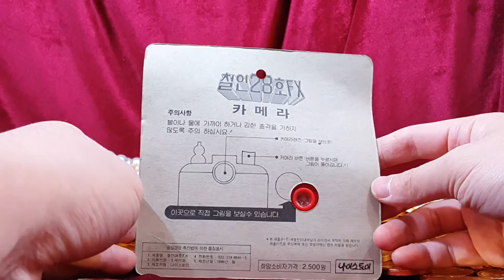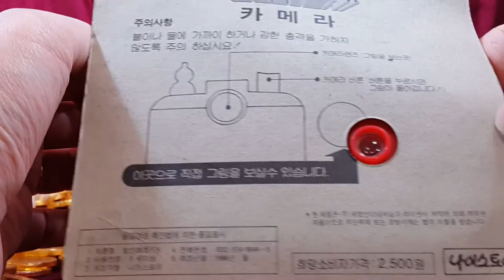[세계 최초!!] 장난감 황제의 보물창고 No.115 - STD 철인 28호 FX 카메라 The Iron Hero 28 FX Gigantor 超電動ロボ 鉄人 号超电动机器人 铁人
이름:  STD 철인 28호 FX 카메라
종류:  소프트비닐 로봇 & 장난감 카메라
크기:  박스 크기 - 세로 약 15cm X 가로 약 15cm
          로봇 크기 - 세로 약 8.5cm X 가로 약 5cm
          카메라 크기 - 세로 약 6.3cm X 가로 약 5.7cm
          제조회사: 나이스 토이 (한국)
제조년월: 1996년

철인 28호는 몇십년전에 마징가와 함께 거대로봇의 상징이었죠. 그리고 철인 28호FX로 리메이크 되어서 다시 우리를 찾아 왔었는데요, 저도 TV에서 애니를 방영해줄때 빠짐없이 보곤 했었는데 아무리 봐도 주인공인 철인 28호보다는 블랙옥스가 훨씬 멋있어요... 그래서인지 당시에 블랙옥스 장난감의 인기가 상당히 많았어요. 여러가지 크기의 버전이 있을 정도에요. 어쨌든 제 개인적인 생각으로는 근육질이 된 철인 28호보다는 통짜몸매였을때가 더 정감이 가더라구요. 다음번에는 블랙옥스라는 제목으로 애니가 나와줬으면 좋겠어요. 카메라로 작게나마 애니의 장면을 다시보니까 기분이 좋네요.
ㅎㅎ : D

Name:  STD The Iron Hero 28 FX Gigantor camera
Type: Soft plastic robot toy camera
Size: box size - Vertical about 15cm X side about 15cm
           Robot size - Vertical about 8.5cm X side about 5cm
           Camera size - Vertical about 6.3cm X side about 5.7cm
Production company: Nicetoy (South Korea)
Production date: 1996
Sale Price: 2,500 won

 The Iron Hero 28 represented giant robots, and it was remade as It soon. Whenever it went on the air, I always watched it. I thought the Black Ox was better than The Iron Hero 28 FX Gigantor at that time. Actually the Black Ox robots were really popular. It was made in variety of sizes. In my opinion, I feel familar with straigt form of it than with muscular body. I wish the Black Ox animation would be released soon. I feel good about watching the animation again with its small came.

名前： STD 超電動ロボ 鉄人28号FX カメラ
タイプ：ソフトプラスチックロボットトイカメラ
サイズ：ボックスサイズ - 縦15cmくらいX側15cmくらい
           ロボットサイズ - 8.5センチメートルX側約タテ約5cm
           カメラのサイズ - 6.3センチメートルX側約縦約5.7センチメートル
制作会社：Nicetoy（韓国）
製造年月：1996
販売価格：2,500ウォン

 超電動ロボ 鉄人28号は、巨大ロボットを表し、それはすぐにそれとしてリメイクされました。それは空気に行った時はいつでも、私はいつもそれを見ていました。私はブラックオックスは、その時点での超電動ロボ 鉄人28号FX よりも良いと思いました。実際にブラックオックスロボットは本当に人気がありました。これは、種々の大きさに作られました。私の意見では、私は筋肉の体よりもそれのstraigt形でなじみ感じます。私はブラックオックスアニメーションがまもなくリリースされることを望みます。私はその小さな再びアニメーションを見ることについて良い感じに来ました.

名称： STD 铁英雄28 FX Gigantor摄像头
类型：软塑机器人玩具相机
尺寸：箱尺寸 - 垂直长约15cm×旁边15cm左右
           机器人尺寸 - 垂直约8.5厘米X侧约5cm
           相机尺寸 - 垂直约6.3厘米X侧约5.7厘米
制作公司：Nicetoy（韩国）
生产日期：1996
售价：2500韩元

 铁英雄（28）表示巨型机器人，并很快被翻拍为它。每当它播出的，我一直看着它。我认为黑牛比钢铁英雄28 FX Gigantor在那个时候更好。其实黑牛机器人是非常受欢迎的。它是在各种尺寸。在我看来，我觉得familar与它straigt形式比强健的身体。祝黑牛动画将很快被释放。我感觉很好再次观看动画以其体积来.

Nombre:  STD El 28 FX cámara Gigantor Hierro héroe
Tipo: Cámara de robot de juguete de plástico blando
Tamaño de la caja - vertical cerca de 15cm X 15cm lado sobre: Tamaño
            Tamaño del robot - vertical sobre el lado 8.5cm X unos 5 cm
            Tamaño de la cámara - vertical sobre el lado de 6,3 cm X sobre 5,7cm
Compañía de producción: Nicetoy (Corea del Sur)
Fecha de producción: 1996
Precio de Venta: ₩ 2500

  El Hierro Héroe 28 representado robots gigantes, y se rehizo como Pronto. Cada vez que salió al aire, siempre lo vi. Pensé que el Buey Negro era mejor que El Hierro Héroe 28 FX Gigantor en ese momento. En realidad los robots Negro Buey eran realmente popular. Se hizo en variedad de tamaños. En mi opinión, me siento familiarizado con la forma straigt de ella que con cuerpo musculoso. Me gustaría que la animación Negro Buey sería liberado pronto. Me siento bien acerca de ver la animación de nuevo con su pequeño vine.